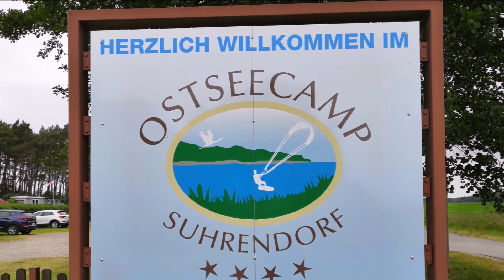Rügeninsel Ummanz | Sommertour 2020 #4 | Clever Runner | Im Kastenwagen unterwegs | Wohnmobil-Tour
Moin Moin!
Weiter geht es auf unserer Sommertour 2020: Nachdem wir schöne Tage auf dem "Waldcamp Freest" verbracht haben geht es jetzt mit unserem Clever Runner vom Fischerdorf Freest auf die Rügeninsel Ummanz. Wir werden auf dem "Ostseecamp Suhrendorf" die nächsten Tage verbringen.

Auf der Rügeninsel Ummanz entdecken wir auf unseren täglichen Touren viel Natur - haben ein tierisches Erlebnis - nerven uns die Mücken und haben auch noch etwas zu feiern.

Viele Grüße von Heidrun & Thomas
Tschüss!

🛒WOHNMOBILAUSSTATTUNG:
-Outwell Collaps Wasserkessel
-Outwell Collaps Kochtopf 4,5l
-Outwell Collaps Kochtopf 2,5l
-Brunner Pfannenset
-Outwell Collaps Schüssel
-GSI Outdoors Kaffeefilter
-Nudelsieb faltbar
-Salatschleuder faltbar
-Netgear Nighthawk WLAN Router
-Faltstuhl Coleman
-Adblue Sicherung
-Thule Magnetbefestigungs-Set
-Omnia Backofen (Set)
-Omnia Aufbewahrungstasche
-Gewürzdosen magnetisch
-Wäscheständer Kleiderboy
-Schonbezüge - Bezug "Tiki Maske schwarz"

📷EQUIPMENT:
-DJI Osmo Action
-DJI Osmo Pocket
-DJI Mavic Mini
-AUKEY Dashcam
-Rode Wireless Go
-Rode Lavalier Mikro
-Rode VideoMicro
-SMALLRIG Cage
-TELESIN Stativ
-VIJIM Videolicht

Alle in diesem Video genannten/gezeigten Produkte haben wir selber erworben und regulär bezahlt.
Infos, Tipps, Bewertungen etc. stellen unsere persönliche Meinung dar und wir übernehmen für die Richtigkeit keine Haftung/Garantie.